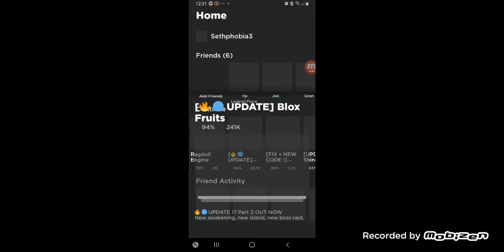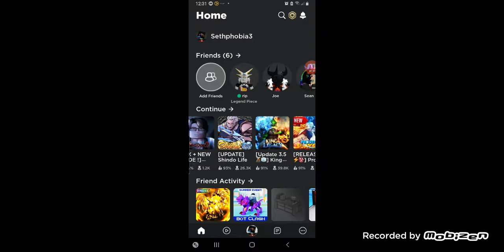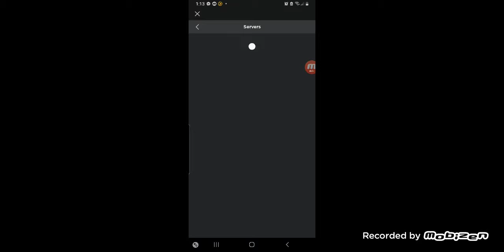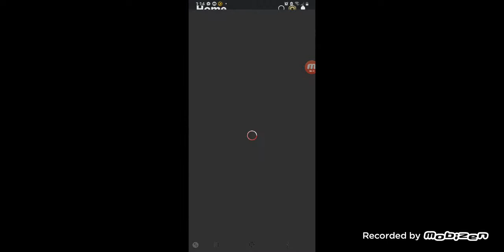Episode 165 Getting bored again and then noticed that (inhales) YOU CAN NOW PLAY RO-GHOUL IN MOBILE